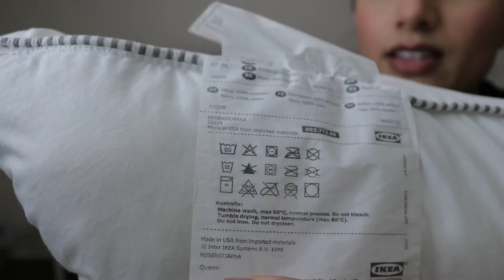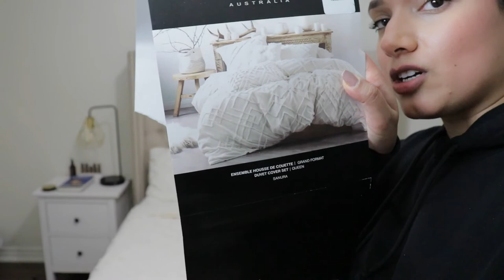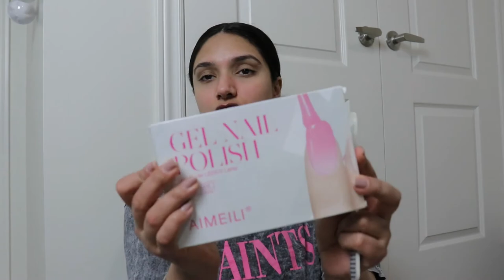WEEKEND VLOG | going out, shopping, new bedding & more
This is a random vlog of me finally starting to go out after lockdown has been lifted. I hope you all enjoy it. Love, Raman!